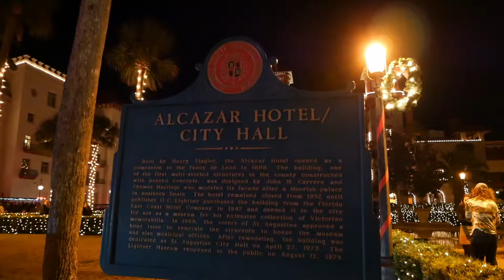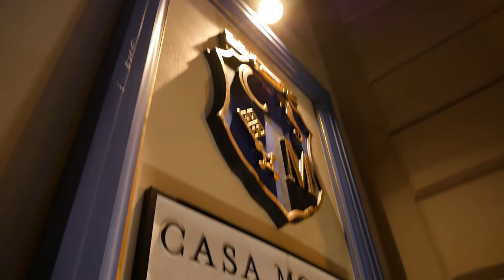Nights of Lights Walkthrough | St. Augustine, FL | Vlog 2018.083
Hey guys, we've brought you along on our little whistle stop tour of St Augustine's Nights Of Lights. We explore through the oldest city in America across Flagler College, the Lightner Museum and more. Christmas lights abound with exuberant displays of holiday cheer. Let's go!